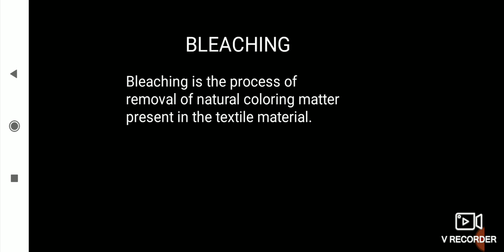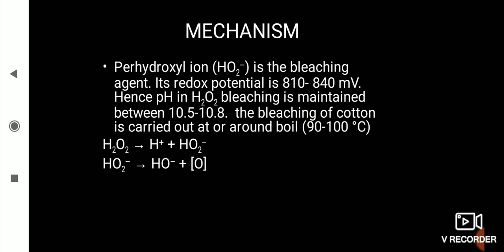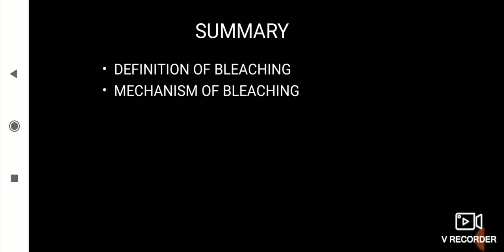TEXTILE WET PROCESSING UNIT I MODULE 6